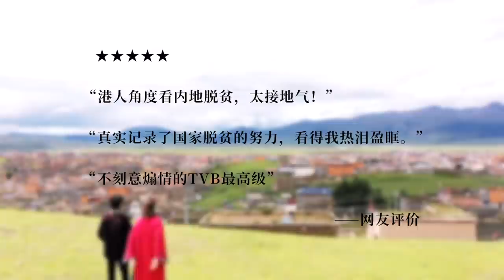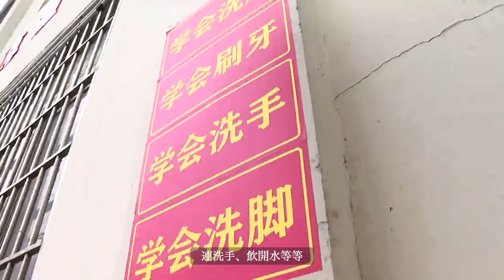TVB只用5人，就拍出了一部王炸紀錄片！豆瓣9.5分！TVB Documentary Produced by a 5-Member Crew is Rated 9.5 on Douban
紀錄片《無窮之路 》，昨天正式完結，拿到了豆瓣9.5的超高分。來自TVB的攝製組只有5人，歷時3個月，記錄下中國最後一批9899萬人口的脫貧之路。我們線上採訪了節目監製阮小清、記者岑應和主持人陳貝兒，聽她們說說幕後故事。

No Poverty Land, a TVB-produced documentary series, ended yesterday, and is rated 9.5 on Douban. The crew, composed of only 5 members, spent 3 months recording the last 98.99 million Chinese people's journey of walking out of poverty. Three crew members gave YIT an interview online, sharing some of the behind-the-scenes stories.

▸ 6個00後的成長紀錄片：看似無用的興趣，改變了一生 Documentary about Six Post-00s' Growth and Their Seemingly Useless Hobbies

▸ 中國紀錄片，越來越大膽了 Chinese documentaries are getting bolder and bolder

▸ 2個女性拍衛生巾紀錄片，拿下奧斯卡 Two Women Won Academy Award by Their Documentary about Menstrual Pads

▸ 央視3年打磨BBC同題材紀錄片  CCTV Spent Three Years Polishing a Documentary with the Same Subject Matter as BBC

🎥本月精彩推荐 Best of this month：

▸【TOP1】復旦教授開課教談戀愛，金句頻出爆紅網絡 Fudan Professor Gives Lectures about Love, Making Quotable Quotes Popular Online

▸【TOP2】身体 | 46歲還像個少女，她是台灣最會跳舞的女人

▸【TOP3】34歲未婚美女，在相親角遭百般羞辱，她把這一切記錄下來.
An unwed female Chinese artist went to the famous blind date corner and made a series of photographs called "The Happiness of Obedience".

▸【TOP4】學霸4年改造四川小村，美成全國範本Harvard Graduate Transformed the Village in 4 Years

▸【TOP5】92歲上海灘傳奇老頭，一生做盡瘋狂事 92-Year-Old Artist in Shanghai and His Legendary Life